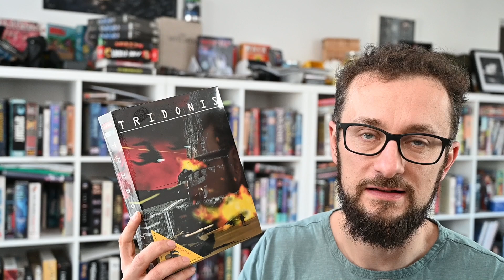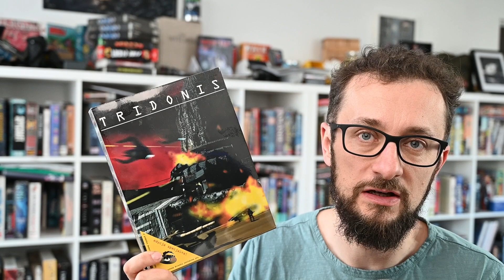Wystawiam grę od LK Avalon na licytacji dla SOS Wioski Dziecięce dla Ukrainy